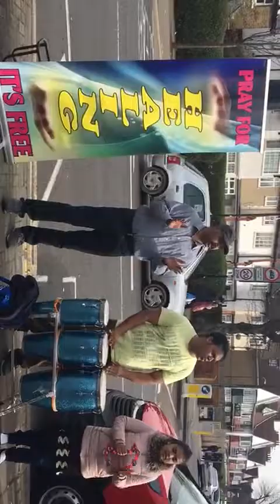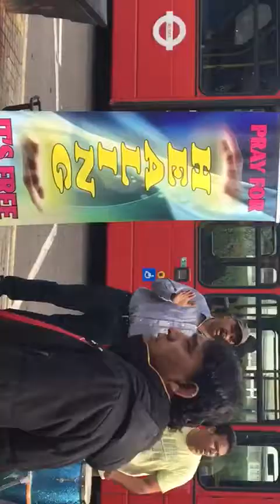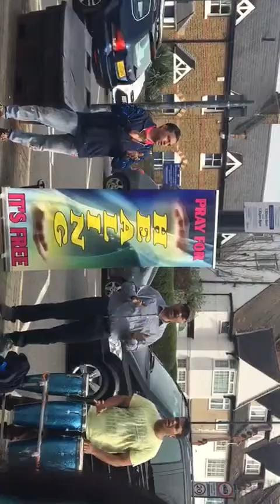Healing on the Street Wembley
Evanglism